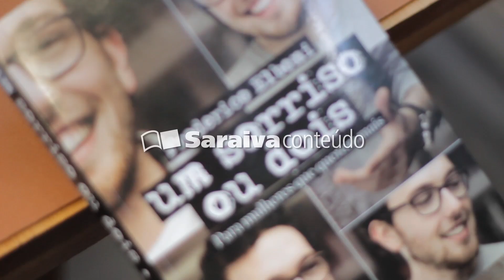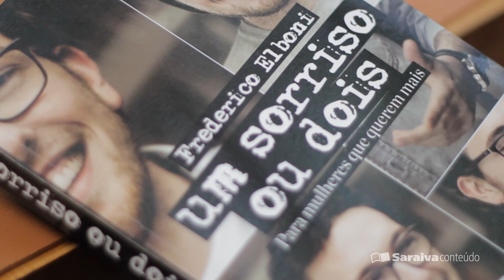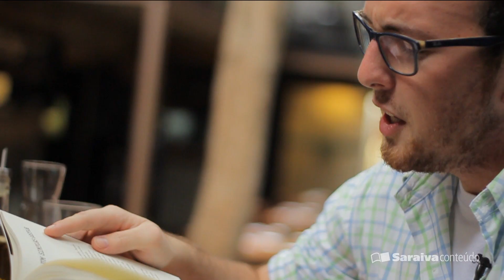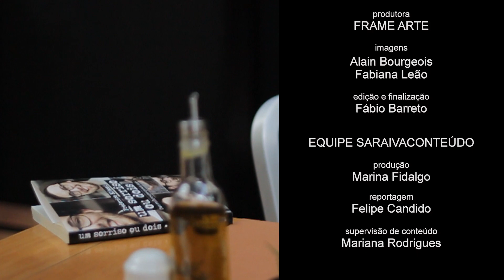Frederico Elboni fala do livro "Um Sorriso ou Dois"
Frederico Elboni sabe ouvir as mulheres. Autor do blog "Entenda os Homens" o jovem publicitário quis, em seus textos, ir além do que era escrito para elas nas revistas femininas, sobre o que era considerado pela sociedade como "coisa de mulher".
Com seu site, em que tenta desvendar as mazelas cotidianas, ele arrebatou uma infinidade de seguidoras (e também muitos seguidores) que passaram a compreender melhor os relacionamentos e como sobreviver ao dia-a-dia, com a ajuda dos textos escritos por ele e seus colaboradores.
Frederico lança agora o livro Um Sorriso ou Dois (Benvirá), com contos, crônicas e textos sobre vida a dois, ampliando assim as questões tratadas no blog. Nessa entrevista exclusiva ao SaraivaConteúdo, Frederico - que também é roteirista do Programa Amor & Sexo, da Rede Globo -- conta sobre a origem do blog "Entenda os Homens", sobre o processo de criação do livro e a importância de sempre se dar "um sorriso ou dois".

Assista mais vídeos do SaraivaConteúdo: saraivaconteudo.com.br